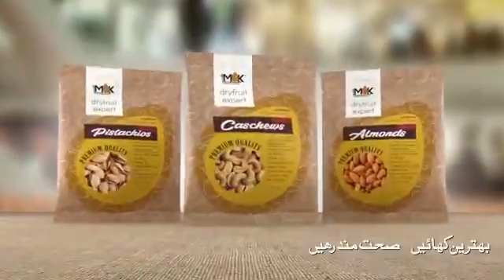Contact 3D Animation Video Advertising 9873350605, 9871556009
Contact 3D Animation
 Advertising Video
Low price